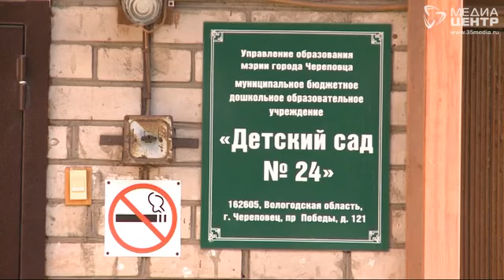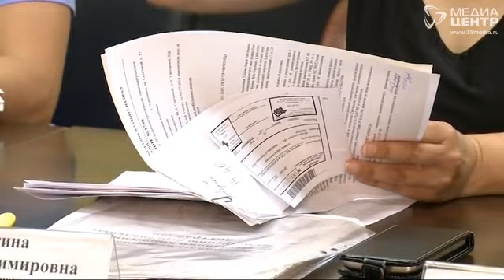Прокуратура проверила детский сад в Череповце